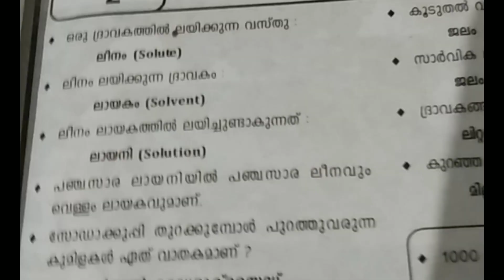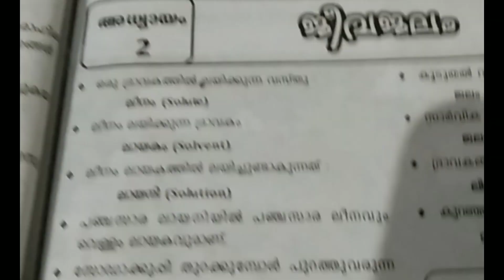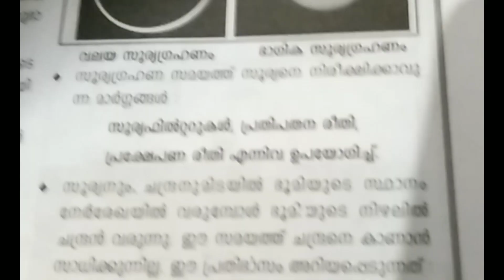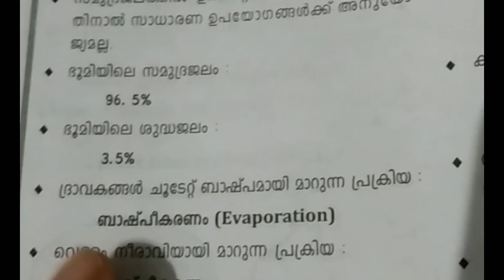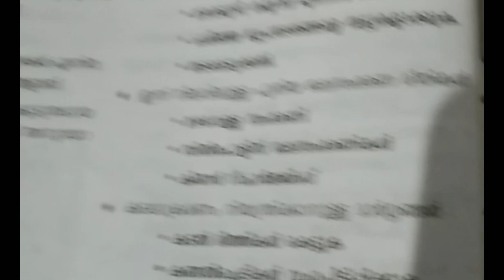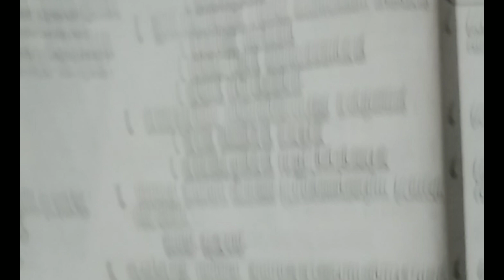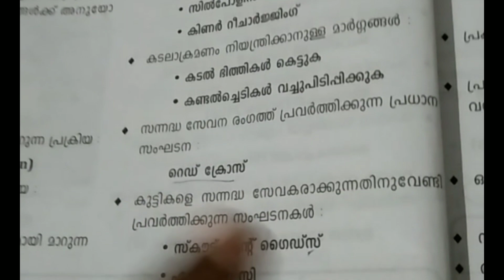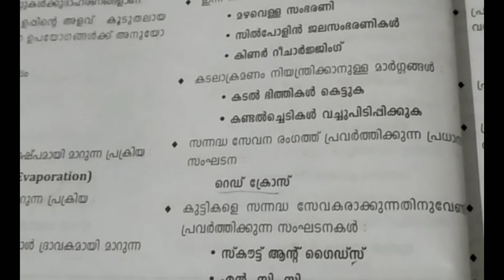LP/UP Special-SCERT SCIENCE- Class 5 - Chapter 2